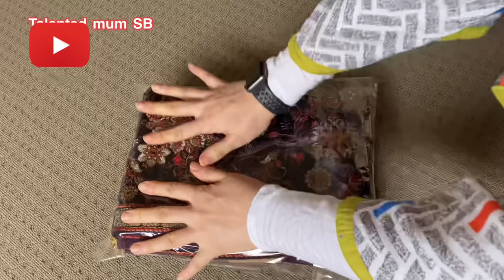👰🏼‍♀️عروسی تحایف👰🏼How to make easy bridal Hamper at home 🌹